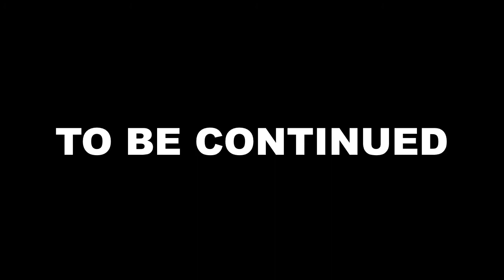ARE YOU NOT ENTERTAINED!? | Exodus Season 2: An Interruption in Space #3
Lovecraftian horrors, gladiator fights, and  deeply moral choices! This episode of Exodus has it all!

The least intelligent moment in the video: 0:14

►Currently running Minecraft trolling, an SMP series, and some indie games!